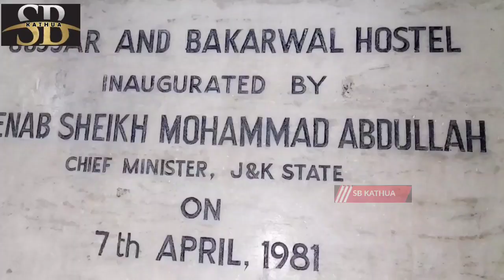कठुआ/ गुज्जर बकरवाल हॉस्टल में रह रहे बच्चे आज भी सुविधाओं से महरूम ,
कठुआ/ गुज्जर बकरवाल हॉस्टल के बच्चे आज भी सुविधाओं से महरूम , समुदाय होस्टल में बच्चों को नहीं मिल रहा सही खाना , खराब खाना लेकर सड़कों पर उतरे बच्चेमूलभूत सुविधाओं से होना पड़ रहा है वंचित।